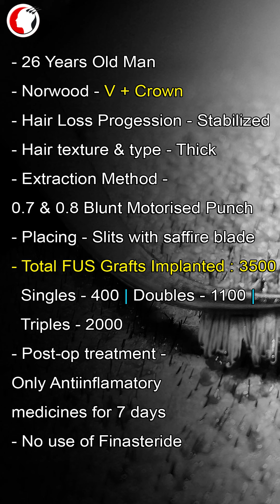Hair Transplant In India | Hair Transplant Care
Presenting - Best hair Transplant Result in India.